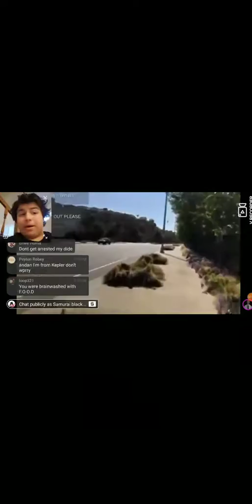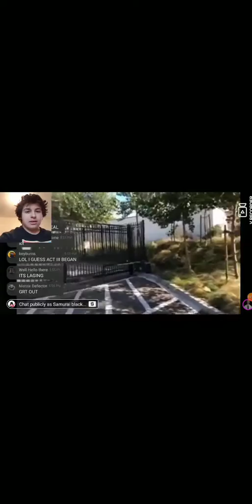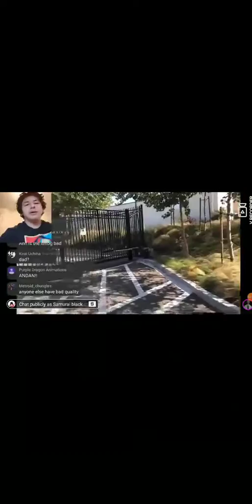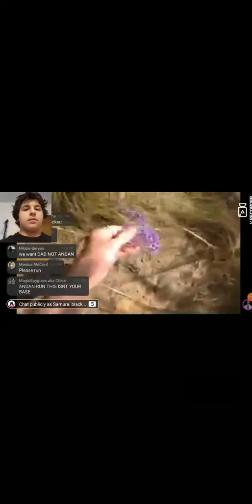I hitch a ride on the ol'DAD LORE TRAIN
LORI LORI LORIOH
LO REEE O CHO *BABY OOOOOH*